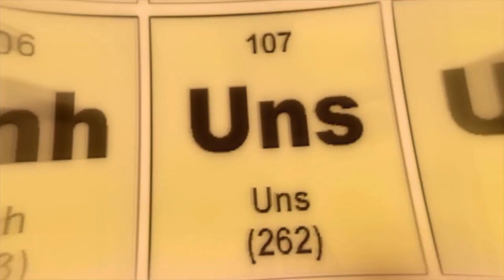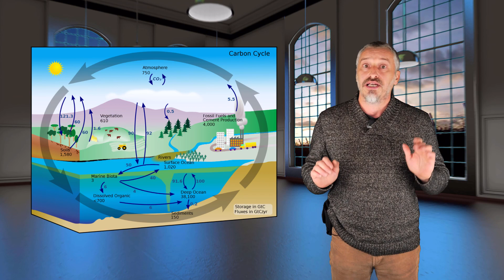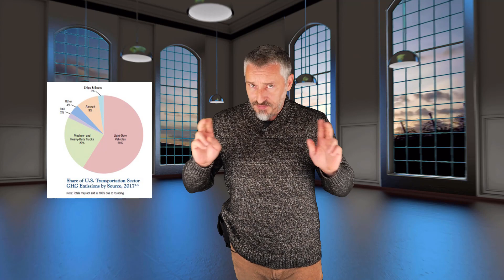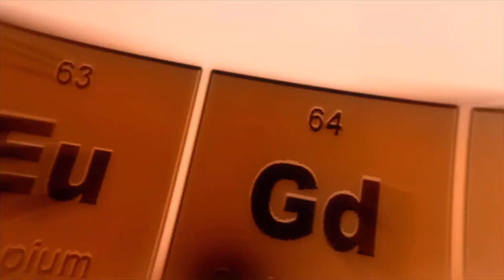Come ridurre le emissioni e catturare la CO2 in eccesso - scienza, ambiente e cambiamento climatico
L'anidride carbonica ( o CO2 ) è imputata di essere il principale gas serra e di essere coinvolta nei mutamenti climatici. Vediamo come è possibile emetterne di meno e catturare quella già emessa in eccesso. nell'ambiente.

00:00 Introduzione
00:23 Sigla
00:46 Le origini della CO2: cause naturali, antropiche e ciclo del carbonio
01:58 Le attività umane
02:34 Le principali emissioni di CO2
04:18 Assorbire la CO2: processi fisici e chimici per catturare l'anidride carbonica
06:25 Cosa possiamo fare noi: comportamenti ovvi e meno ovvi per risparmiare CO2
08:09 Sigla
08:32 Bloopers